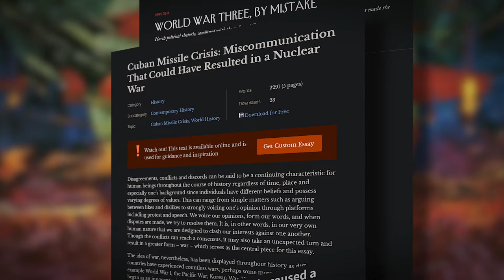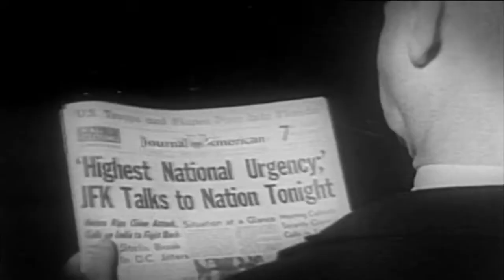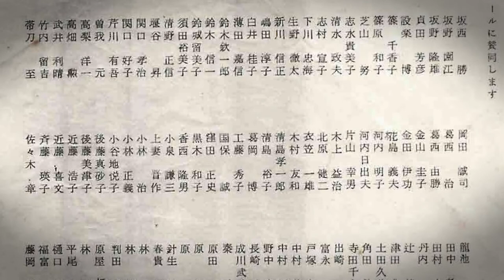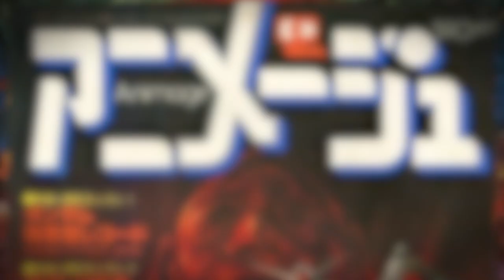World War 3, according to a 1980s anime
Future War 198x is a pretty unique anime due to its realism and hypothesised scenario. Being produced in a unique place in history, it's also got an interesting production backstory.

PBS The Man Who Saved the World (Vasily Arkhipov)